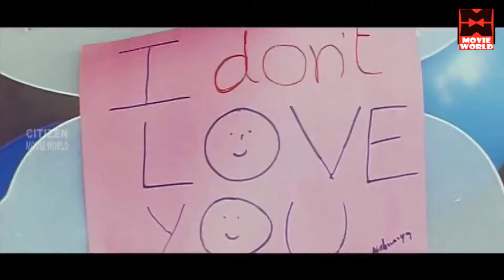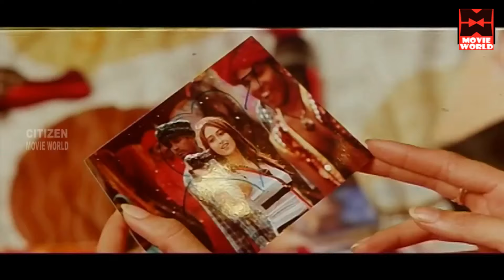Om Sakthi Full Movie | Tamil Action Movie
Om Shakthi is a 2011 Indian Tamil film, directed by Meher Ramesh and produced by C. Ashwini Dutt. The film stars Jr. NTR, Ileana D'Cruz, Manjari Phadnis, Prabhu Ganesan, Jackie Shroff, Pooja Bedi and Vidyut Jamwal in lead roles. The film had musical score by Mani Sharma. less
Starring Jackie Shroff,Manjari Phadnis,Vidyut Jamwal,Ileana D'Cruz,Prabhu Ganesan
Director Meher Ramesh
Genre Drama